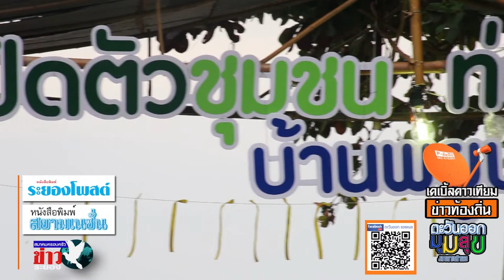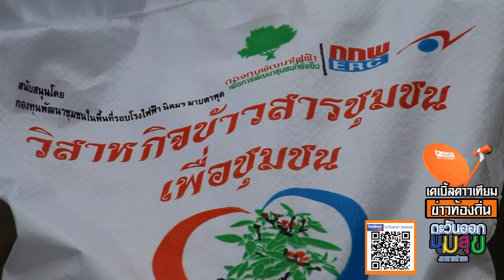ตะวันออก 09 3 นวัตวิถีพยูน